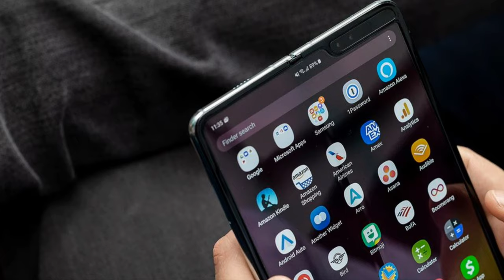Via Francigena Toscana Variante Ponte Buggianese [ Padule ]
Una Variante Pazzesca !!